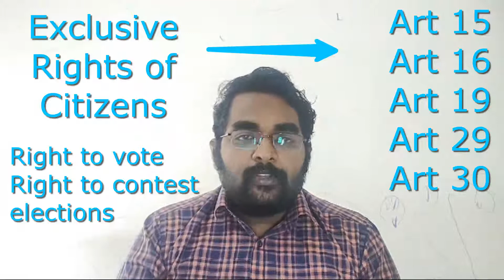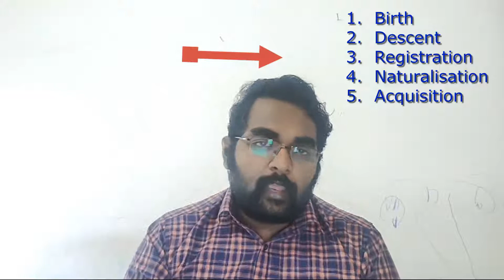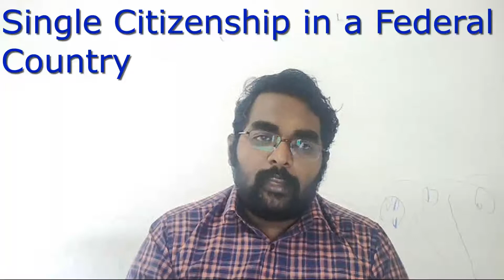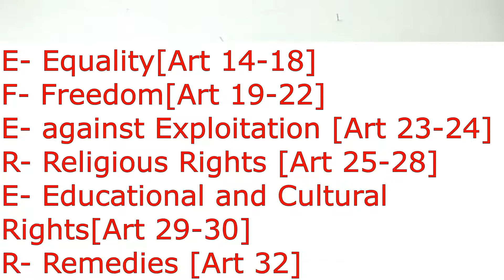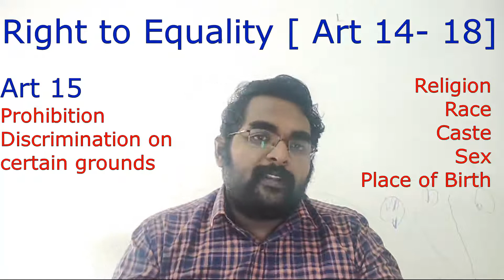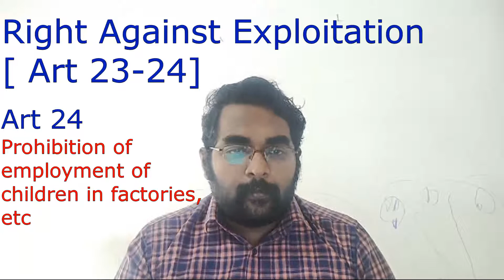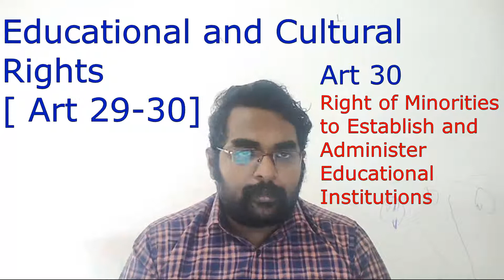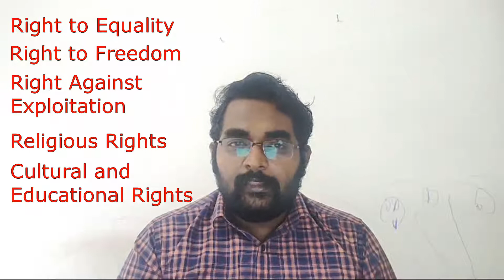Indian Constitution || Citizenship || Fundamental Rights